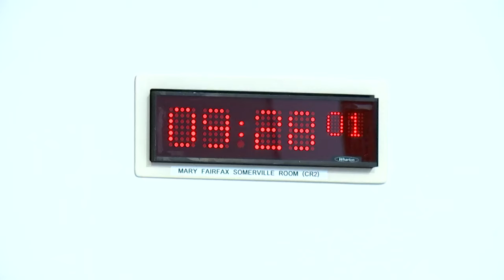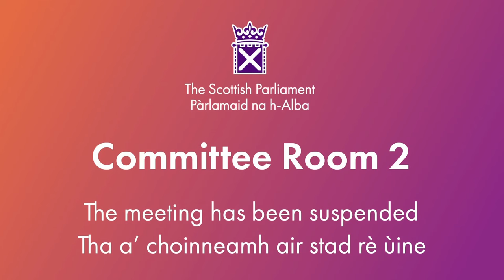Rural Affairs and Islands Committee - 25 September 2024